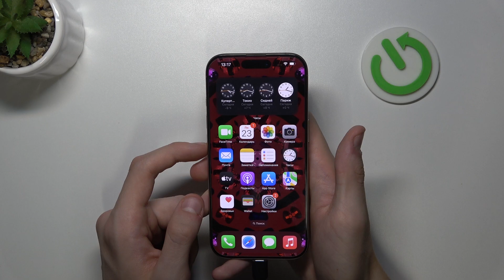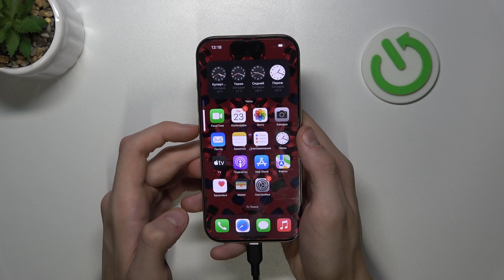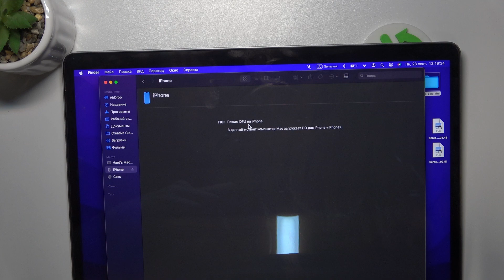iPhone 16 Pro | Как перейти в режим DFU на iPhone 16 Pro - Как открыть режим DFU на iPhone 16 Pro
Сегодня мы покажем, как на устройстве iPhone 16 Pro перейти в режим DFU. Если вы хотите перейти в режим DFU  на iPhone 16 Pro, то это видео для вас. Узнайте, как перейти в DFU на iPhone 16 Pro, в этом видео.

Как перейти в режим DFU на iPhone 16 Pro? Как открыть DFU режим на iPhone 16 Pro?